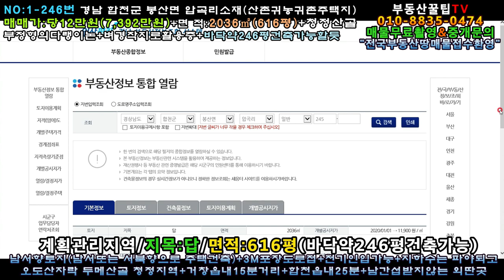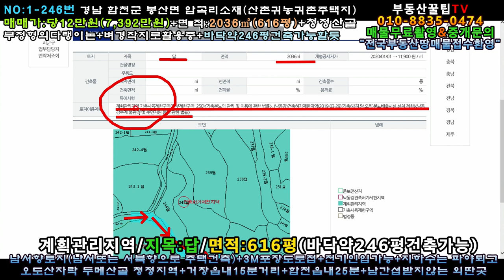NO:1-246번#경남합천군봉산면압곡리산골귀촌주택용지매매.합천군봉산면압곡리산골귀촌주택부지매매.합천군봉산면압곡리산골귀촌주택지매매.합천군봉산면압곡리산골농장용지매매.합천군봉산면산골땅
경남 합천군 봉산면 압곡리 귀촌주택지

면   적:2036㎡(616평)

매매가:당12만원(\73,920,000원)

지   역:계획관리지역

지   목:답

특   징:남서향토지,3m포장도로접

한다랭이논 벼경작지로 활용중

전기인입가능/지하수는 파야될듯

오도산자락 산골오지 청정지역

마을과 조금 떨어진 남간섭받지않는곳

계곡도보2분거리/합천댐차량3분거리

거창읍내15분거리/합천읍내25분거리